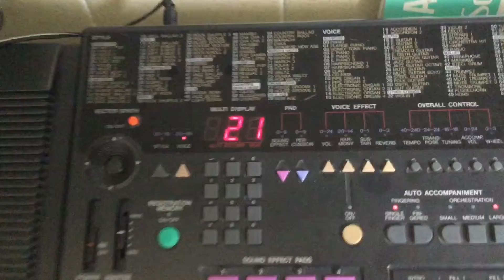How to Play John Shuttleworth: 'Eggs and Gammon' - John's Cheeky Little Number about Ken & Rhiannon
Greetings!

Using a Yamaha PSS 51, I attempt to recreate yet another John Shuttleworth classic. Style #43 Tempo 90.

The sound effects come into play on this one as does usage of the intro button.

Chords I used were: D, G, C and Em.

What about the daddy long legs? Well I'm sorry to say he died...